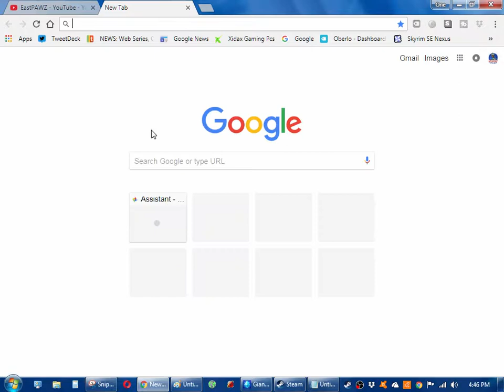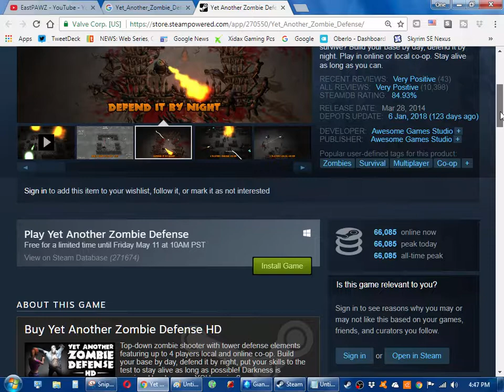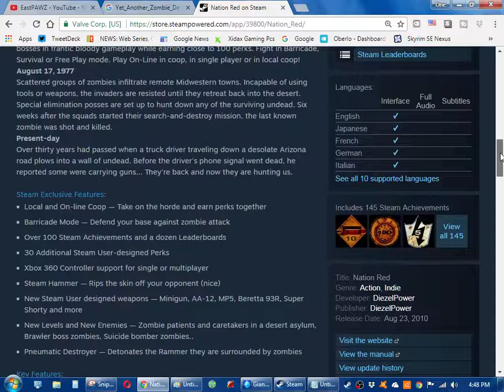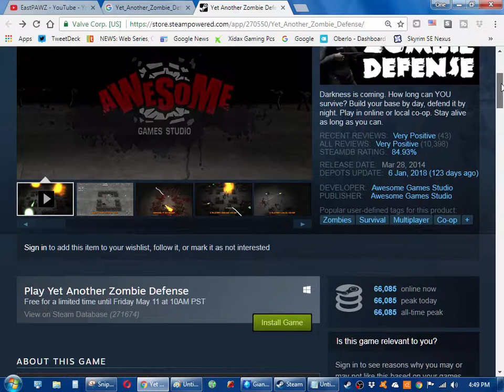Free for limited time Yet Another Zombie Defense on Steam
Free for limited time Yet Another Zombie Defense on Steam. Posted this as soon as I got the message.

Play Yet Another Zombie Defense
Free for a limited time until Friday, May 11 at
10 AM PST

Amazon (UK)

The most popular products based on sales. Updated hourly.
Amazon in United Kingdom =

Amazon's UK Best Selling Twitch Games and Accessories.

Amazon's UK Best Sellers in Nintendo 3DS & 2DS Consoles, Games & Accessories.

Amazon's  UK Most wished for Game Consoles & Bundles